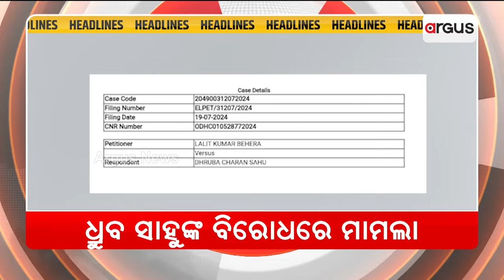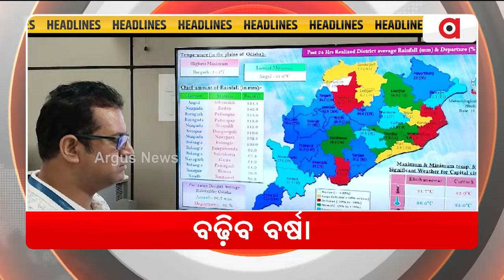Headlines @ 7 Am || 22 July 2024 || Argus News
+ ବୋଲ ବମ୍ ହରହର ବମ୍
+ ଆଜିଠୁ ସପ୍ତଦଶ ବିଧାନସଭା ଅଧିବେଶନ
+ ଆଜି ଆସିବ ଅର୍ଥନୈତିକ ସର୍ଭେ ରିପୋର୍ଟ